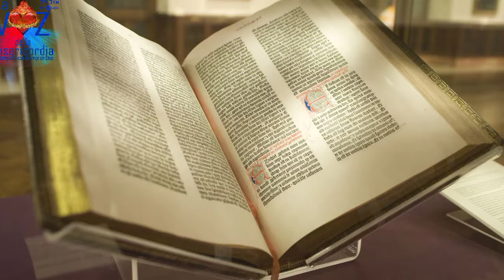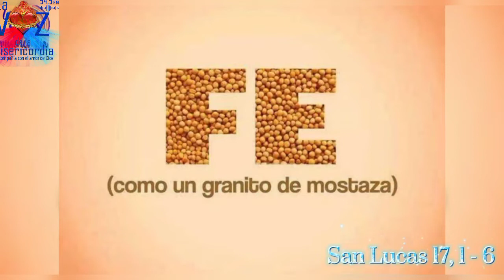Santo Evangelio del Día (07/11/2022) San Lucas 17,1-6. Seminarista Aulo González.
San Lucas 17,1-6: Si siete veces vuelve a decirte: «lo siento», lo perdonarás.

En aquel tiempo, Jesús dijo a sus discípulos:

-Es inevitable que sucedan escándalos; pero ¡ay del que los provoca!

Al que escandaliza a uno de estos pequeños, más le valdría que le encajaran en el cuello una piedra de molino y lo arrojasen al mar.

Tened cuidado.

Si tu hermano te ofende, repréndelo; si se arrepiente, perdónalo; si te ofende siete veces en un día, y siete veces vuelve a decirte: «lo siento», lo perdonarás.

Los apóstoles le pidieron al Señor:

-Auméntanos la fe.

El Señor contestó:

-Si tuvierais fe como un granito de mostaza, diríais a esa morera: «Arráncate de raíz y plántate en el mar», y os obedecería.